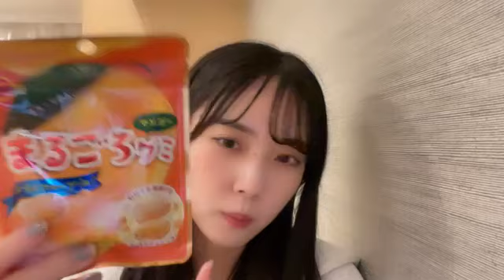2024年05月02日 吉田 彩良（STU48 2期生）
2024年05月02日21時24分